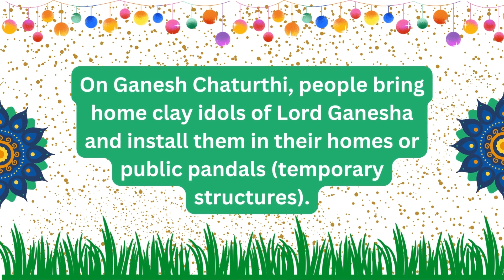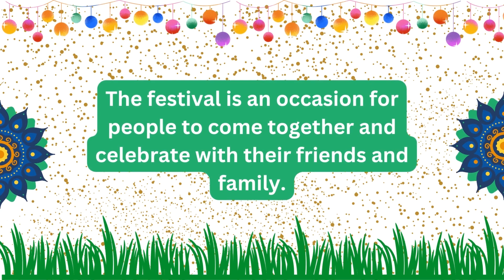10 lines on Ganesh Chaturthi Festival in simple words | Festivals of India | Short essay on festival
This video has few lines on Ganesh Chaturthi Festival.